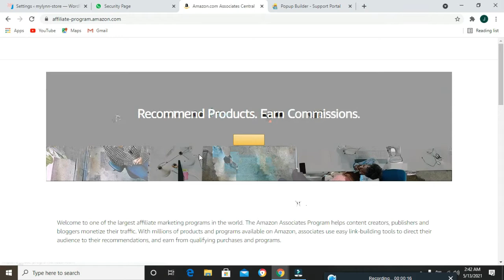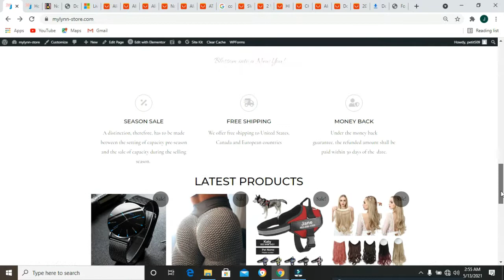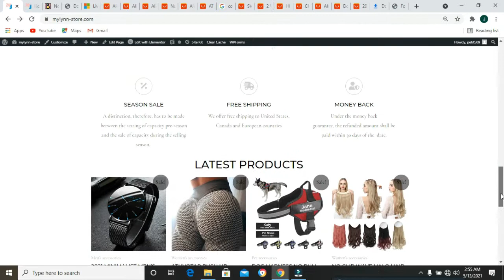2 BIZNIS OU KAPAB FE SAN LAJAN SOU INTERNE